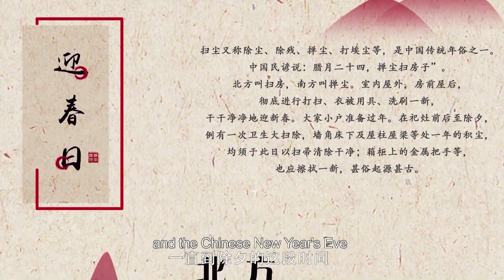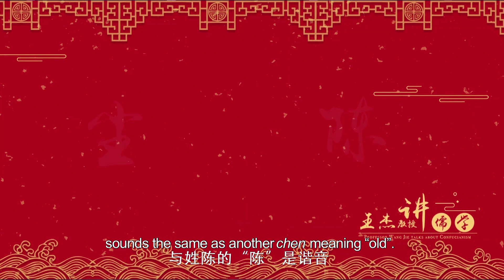Cleaning Houses on the 24th day of the 12th lunar month 腊月二十四 扫房子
Doing a spring clean on the 24th day of the 12th lunar month was originally a religious ritual which gradually becomes the practice of year-end spring-cleaning in the hope of expelling diseases and epidemics.